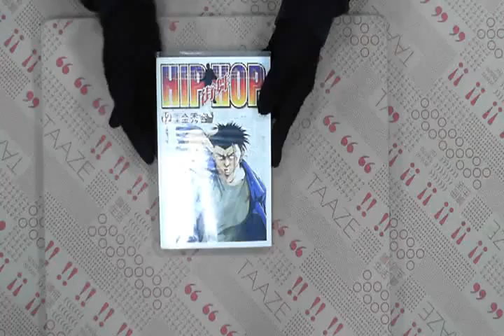TAAZE｜HIP HOP街舞 12. 二手書書況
TAAZE｜讀冊生活網路書店「HIP HOP街舞 12.」，找二手書請至